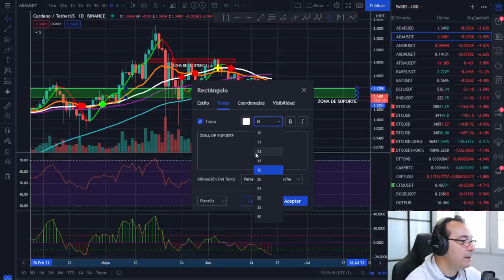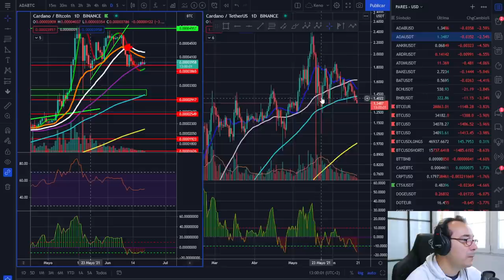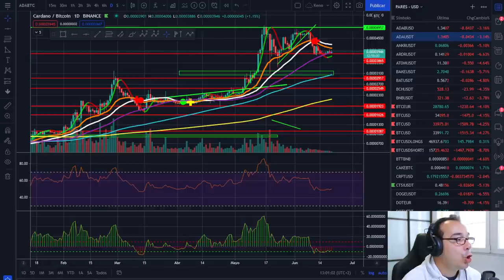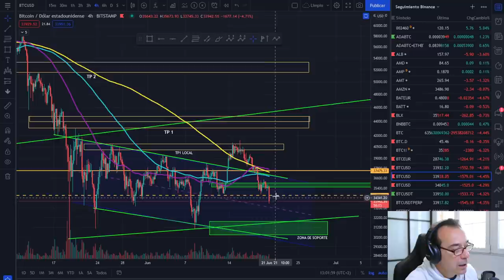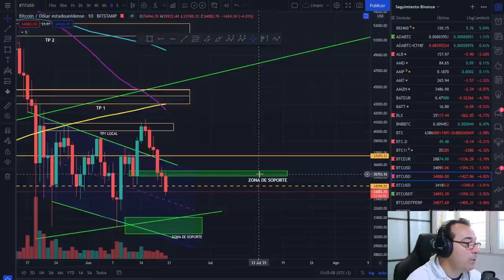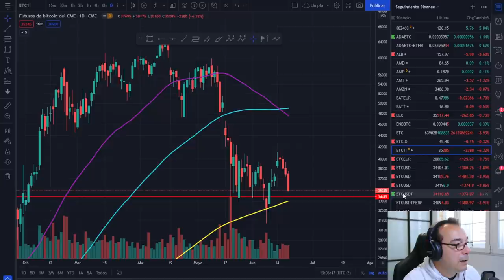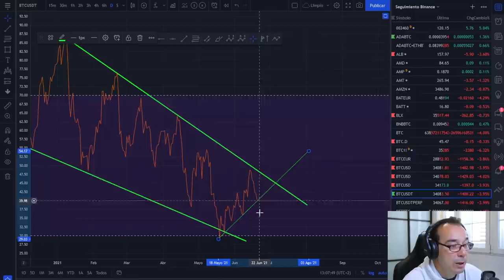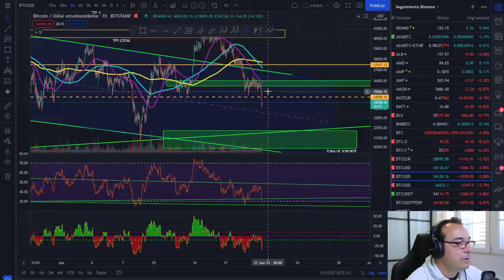🚀 BITCOIN 🤢🤢🤢 ¡FELIZ Y SANGRIENTO DOMINGO! 💩💩💩